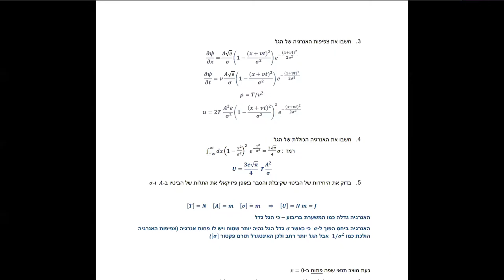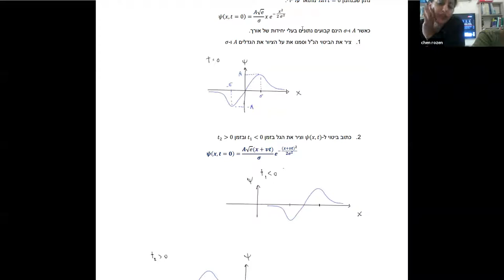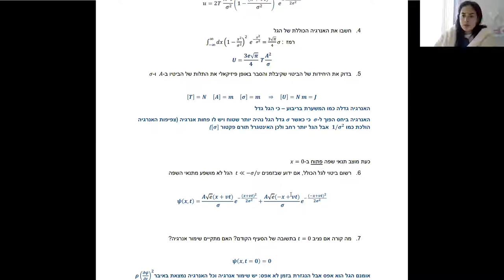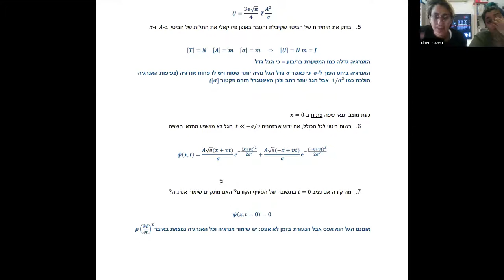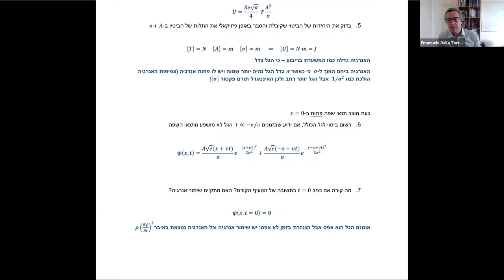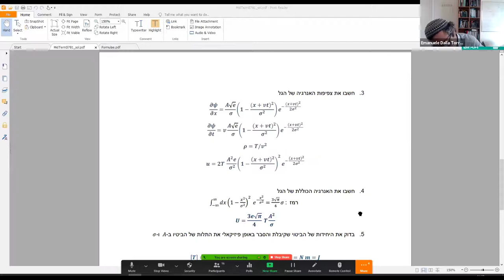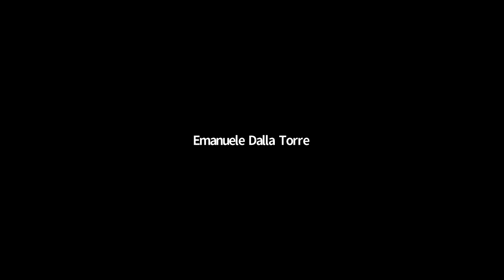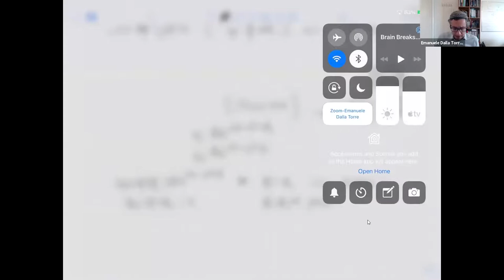גלים הרצאה 11